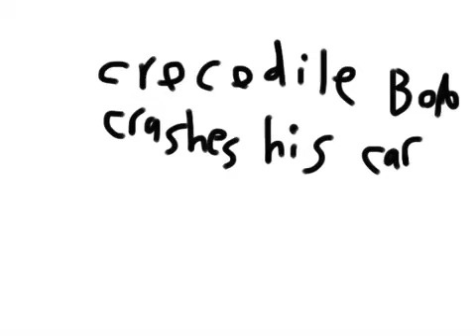Crocodile Bob crashes his car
Back at it again with season 2 of the crappy animations that only take an hour.

-Crocodile Bob